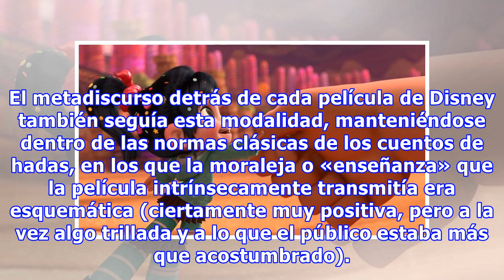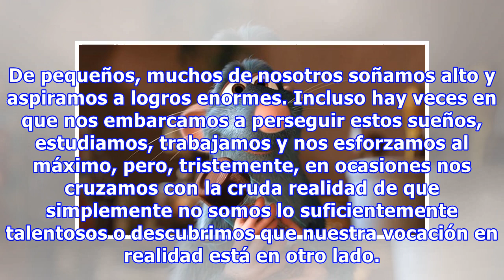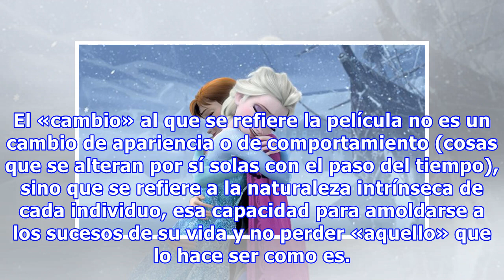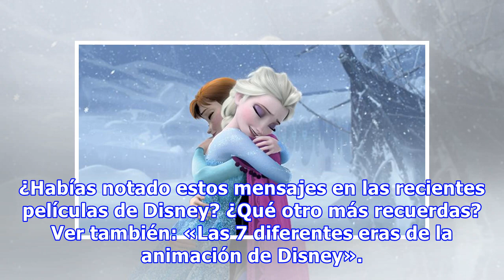5 recientes películas de Disney con mensajes más honestos y realistas de lo que esperabas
5 recientes películas de Disney con mensajes más honestos y realistas de lo que esperabas
Desde su creación, los estudios Disney se han convertido en un sinónimo de kid-friendly, ya que el material que producen (tanto animado como live-action) siempre se caracterizó por ser apto para todo público, por lo que es una opción con la que cualquier padre o tutor se siente seguro al dejar a los...